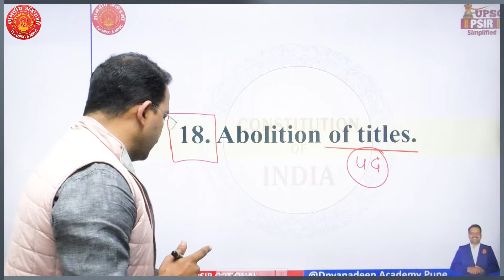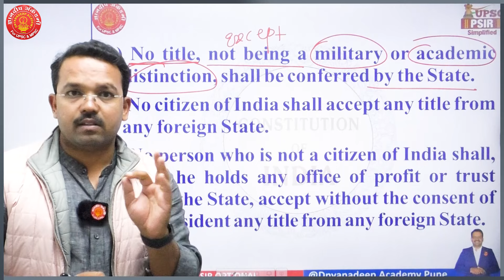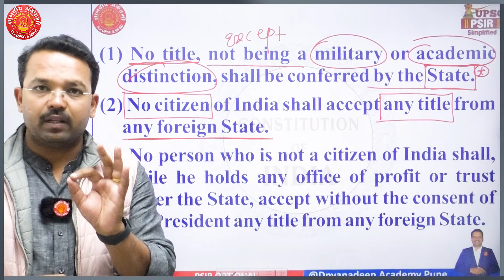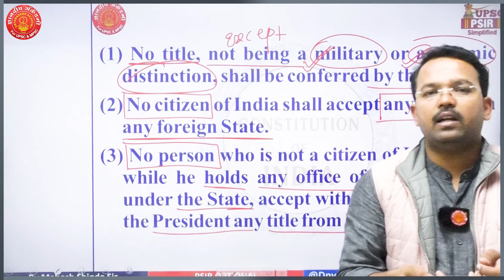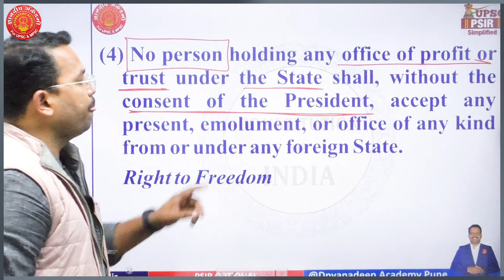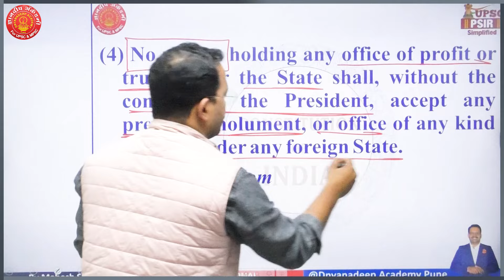Indian Constitution Article - 18 English , Bare Act| Mahesh Shinde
Our Important Mentor Batch Links
Our Educational App Link :
1. OFFICIAL Dnyanadeep Academy Pune App
2. DNYANADEEP ACADEMY PUNE: DNYANADEEP ACADEMY PUNE:
 iOS app link 👇🏻
4.